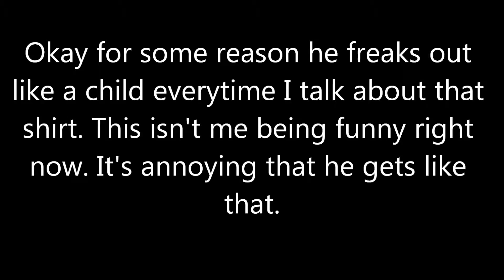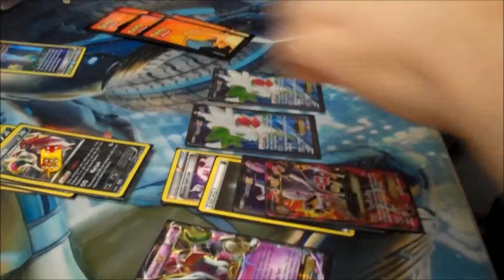EPTCG: League Week 60! Part 1! Mega Evolving Gets AWKWARD!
Welcome to Week 60 of the League videos! In part 1 Cody returns and makes things weird. I hope you enjoy the video!